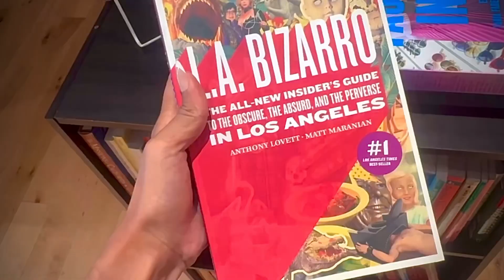Things to do in Los Angeles,Ca Vlog Ep.1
➡️THE BEST HEALTH SUPPLEMENTS
INNO SUPPS

➡️THE BEST COFFEE REPLACEMENT
RYZE Mushroom Coffee

➡️THE EASIEST FAT-LOSS GUIDE FOR FAST RESULTS
“HOW TO LOSE BELLY FAT" EBOOK GUIDE

LIQUID MULTIVITAMIN
The ULTIMATE Liquid Multivitamin

Tap into my digital product offers, blog, newsletter and much more 💎💫

➡️MORE VIDEOS YOU'D ENJOY

SOME OF MY FAVORITE BEAUTY PRODUCTS THAT YOU MIGHT LOVE TOO🙌🏾

Eyeliner (black)

Hyaluronic acid

Sports bra

Mascara